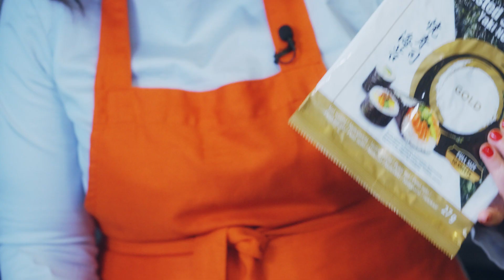Culinaris Fűszeriskola Mautner Zsófival - 7. rész Furikake fűszerkeverék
Zseniális pokébowl készül Mautner Zsófi konyhájában 2022 első Fűszeriskola epizódjában, különleges japán fűszerkeverékkel. A furikake egy izgalmas algás, noris, szezámmagos fűszermix, ami a japán konyha alapja, ám jól illik az ázsiai vagy akár az indiai  konyha ételeihez is. Igazi umami-bomba! Nézzétek meg a videót és készítsétek el otthon Mautner Zsófi halas és húsmentes poké bowl verzióját is.

00:00 Üdvözlünk a Fűszeriskolában!
00:44 Fűszeriskola főcím
01:02 Halas és vegán poké bowl
06:57 Tálalás

🇬🇧  Zsófi Mautner prepares amazing pokébowls in the years first episode of Spice School, using a special Japanese spice mix. Furikake is an exciting algae, nori and sesame spice that is the basis of Japanese cuisine, but also goes well with Asian or even Indian dishes. A real umami bomb! Watch the video and make Zsófi Mautner's fish or meat-free poké bowl version at home.